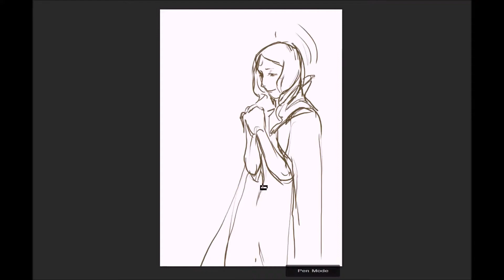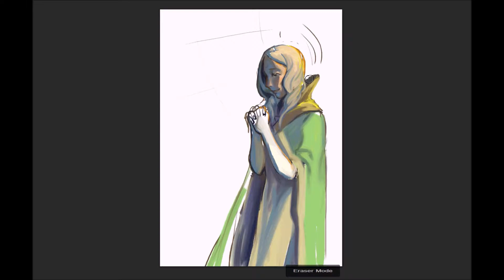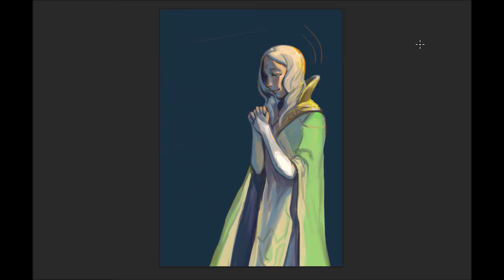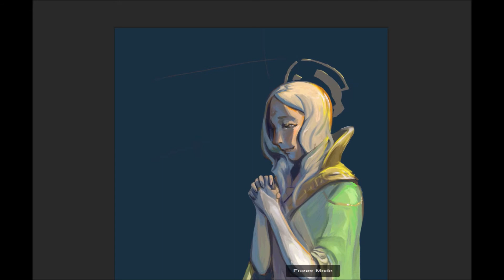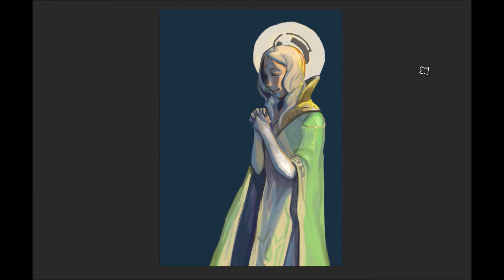Fire Emblem Awakening - Emmeryn Speedpaint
Composer: Rei Kondoh
Platform: Nintendo 3DS